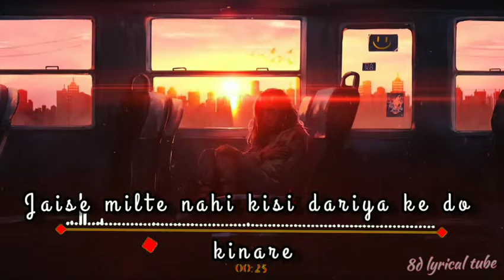kaisa kaha | long distance relationship | love song | shortsong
hello everyone 👋🤗
Today's song :- kaise kaha

lyrics 🎶🎙:-

Kaise kahen kya hai sitam
Sochte hai abb yeh hum
Koi kaise kahen woh hai ya nahi humare
Karte to hai saath safar
Fasle hain phir bhi magar
Jaise milte nahi kisi dariya ke do kinare
Pass hain phir bhi paas nahi
Hum ko yeh gum raas nahi
Seeshe ki ek diware hai jaise darmiyan
Sare sehmein nazare hain
Soye soye vaqt ke dhare hain
Aur dil mein koi khoyi si baatein hain